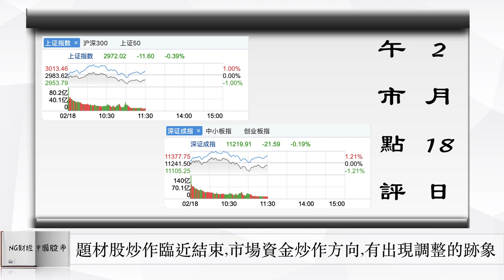A股前期題材炒作臨近結束,市場資金炒作方向出現調整跡象 | 中國股市 | 2020年2月18日午市點評